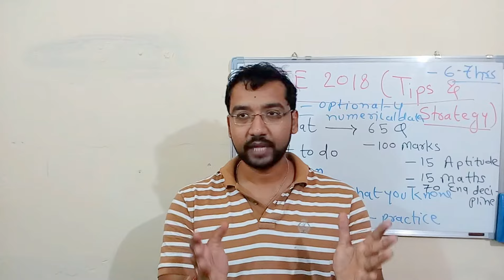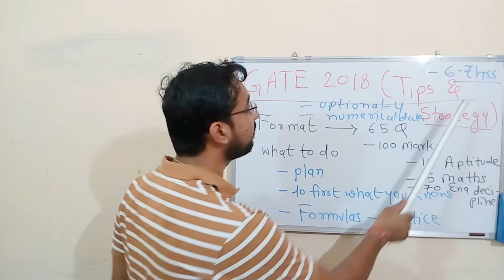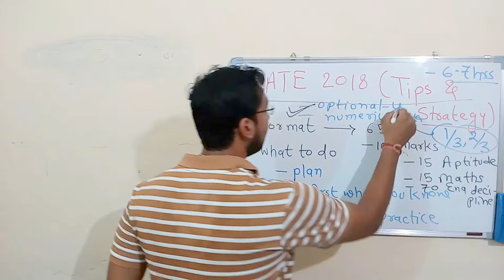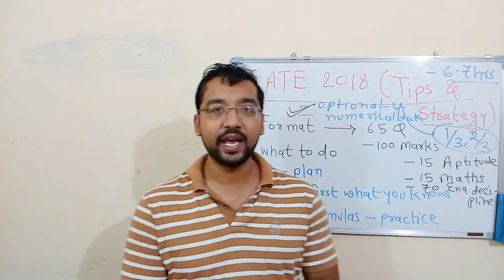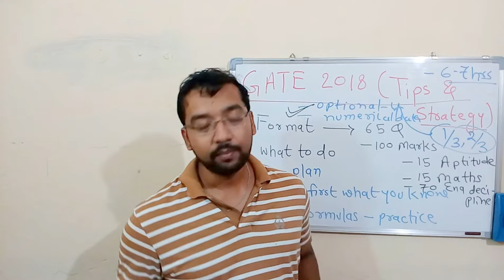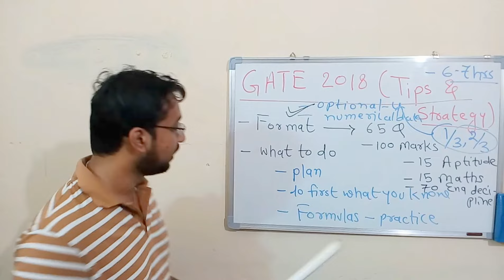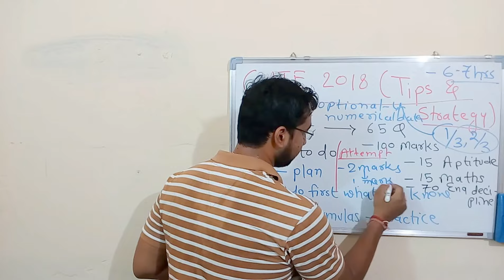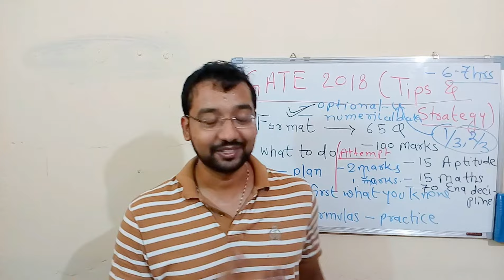Crack GATE 2018 EXAM (Tips and Strategy) | How to prepare for and Target GATE 2018 EXAM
Crack GATE 2018 exam in first attempt, Tips and strategies are described in this video, Those who are targeting gate 2018 must watch this video.